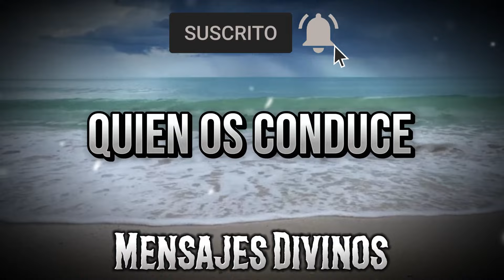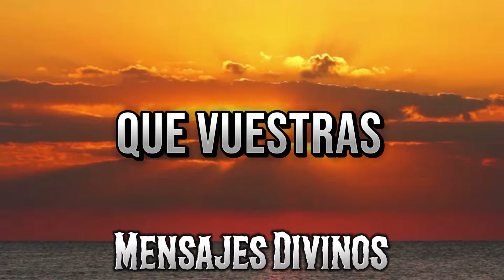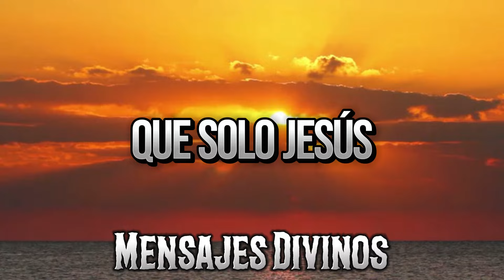MIRA SI ACEPTASTE A JESUS ​​HOY (¿NIÑO JESÚS O NIÑO SATANÁS?) - Mensajes Divinos